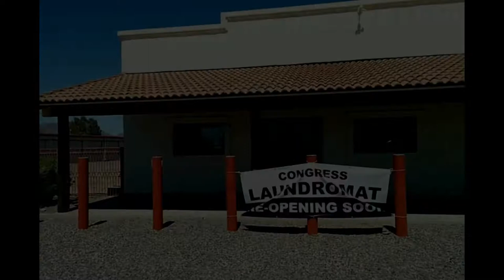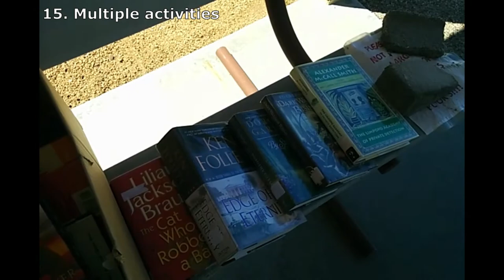What I've learned from van life in the American Southwest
Snowbird life in the south western United States.